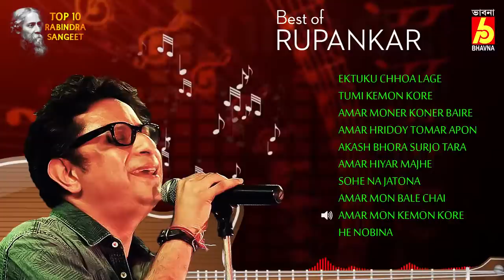Best of Rupankar Bagchi || Top 10 Rabindra Sangeet || Bhavna Records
Album : Best of Rupankar Bagchi
Singer : Rupankar Bagchi
Label : Bhavna Records